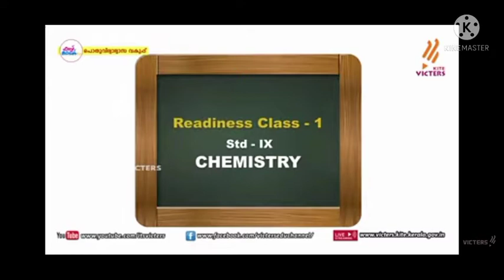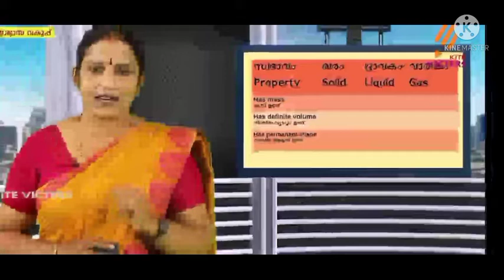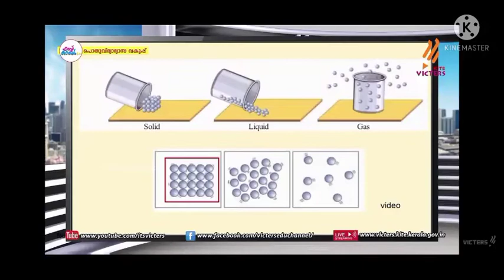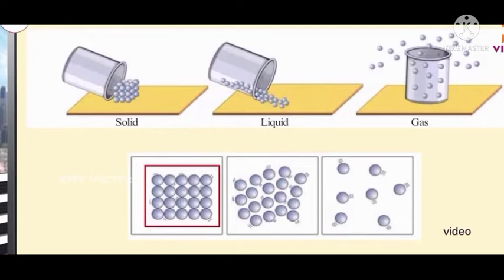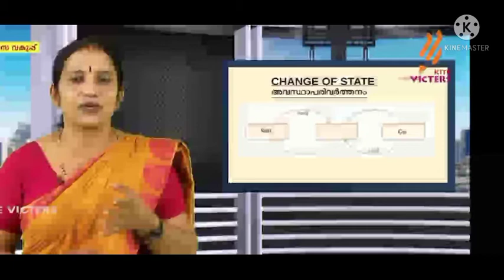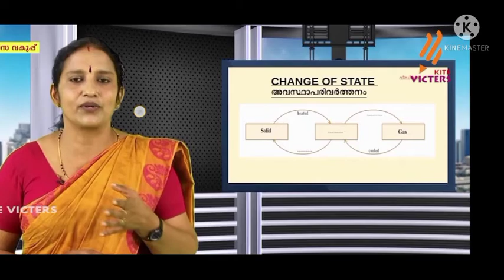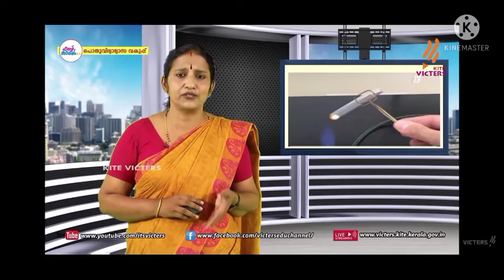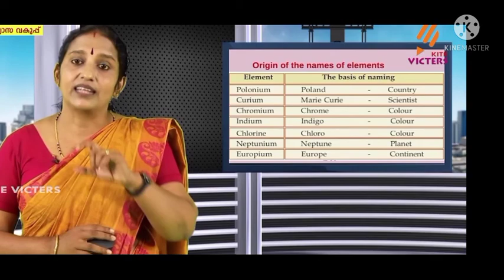Class - 9 Chemistry first bell 2.0 worksheet and answers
Class 9 Chemistry first bell 2.0 notes ( 23/06/2021 )